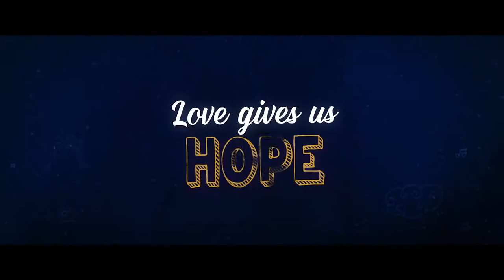Dil Bechara Trailer | Official Trailer | Sushant Singh Rajput | Sanjana Sanghi | Mukesh Chhabra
Based on the bestselling novel “The Fault in Our Stars” by author John Green, Dil Bechara is a story of Kizie and Manny, two ordinary people with an extraordinary love story. Both have a tragic twist to their lives. That was the start of exploring a funny, thrilling and tragic business of being alive and in love Kizie and Manny embark on an, on and off, up and down, bitter and sweet profound journey into the heart of that crazy little thing called ‘life’. Sushant Singh Rajput as Manny Sanjana Sanghi as Kizie Sahil Vaid as JP Swastika Mukherjee as Mrs. Basu Saswata Chatterjee as Mr.Basu Directed by: Mukesh Chhabra Produced by: Fox Star Studios Music: A.R. Rahman Adaptation by: Shashank Khaitan and Suprotim Sengupta Director of Photography : Setu Editor: Aarif Sheikh Lyrics: Amitabh Bhattacharya Sound Design: Pritam Das Production Designer: Amit Ray. Subrata Chakraborty Costume Designer: Natascha Charak.Nikita Raheja Mohanty Casting by: Saurabh Pal, Pankaj Naidu (Mukesh Chhabra Casting Company) Choreography by: Farah Khan. Uma-Gaiti Make-Up and Hair Design: Vikram Gaikwad Re-Recording Mixer: Alok De DI by: Prime Focus Limited VFX by: Unifi Media Also Subscribe To FoxStarIndia FoxStarSouth Social Media Links Facebook Twitter Instagram Pinterest Dailymotion

Hack/Mod DREAM LEAGUE SOCCER 2020 UNLIMITED COINS | Modasir Tech | DLS 2020 Mod Apk | MediaFire Link

There is never a need to strike a video down when you can get it removed on the same day and keep the channel and yourself happy.

About:

MODASIR TECH is a youtube channel, where you will fi